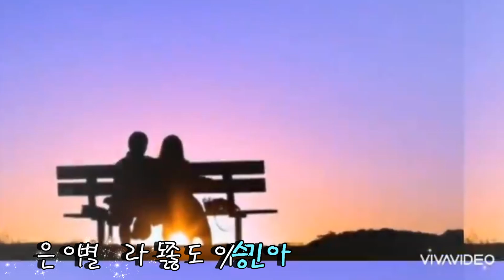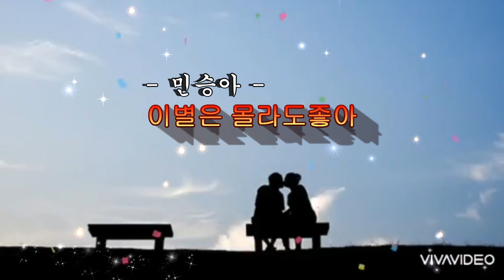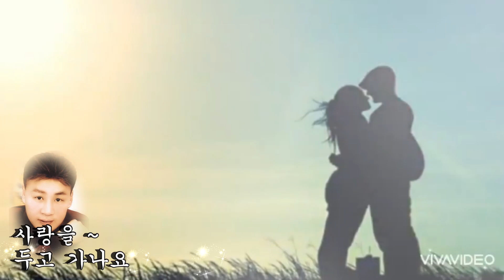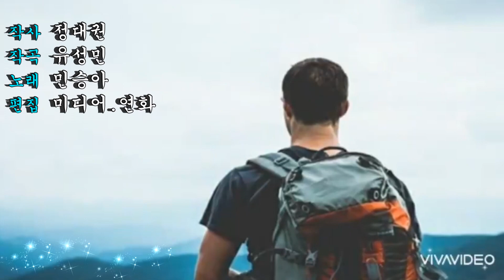민승아~-이별은몰라도좋아